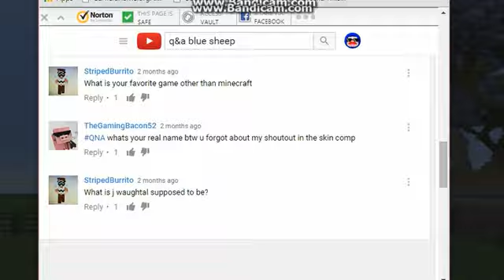MONKEYMANLOLS TRUE APOLOGY|MCORIGINS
SO TODAY I HAVE GOTTEN INTO A NEW PINK SHEEP VIDEO :D THANK U FOR ALL U HOMIES THAT SUPPORT ME :D